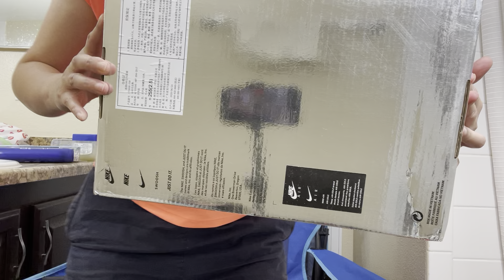This is a pair Fake Nike dunk university gold midnight navy shoes